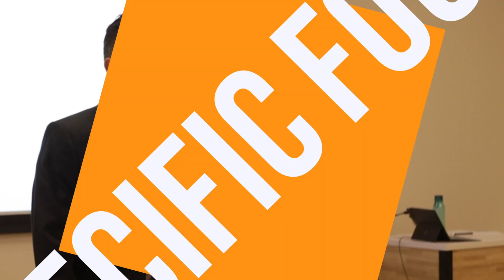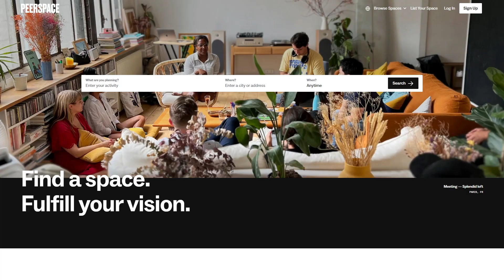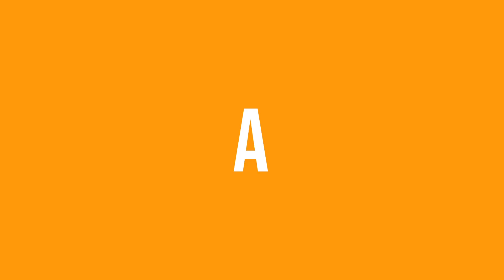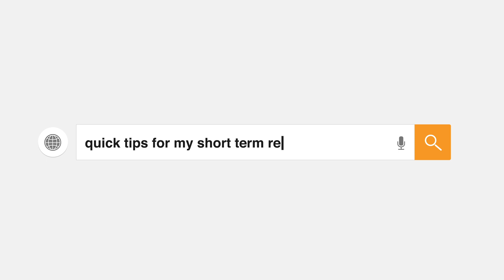Is it Too Late to Start an Airbnb in 2023?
Start with these FREE GUIDES AND TEMPLATES:
🔑 16 Page Guide to Acquiring The Right Property For STR Returns

🚀 Get 24/7 Expert STR Management 🚀
BORROW my expert team 24/7 and improve your guest experiences without the stress

Stuck on your STR journey?

Have you thought about renting by the hour? I know what you’re thinking… Tim you have stooped too low. I’m not about to start running a brothel. Besides, even if I wanted to, that's not even legal.

No, I’m not talking about running a brothel. The truth is there are lots of legal, productive, and lucrative ways to rent your short-term rental by the hour. The best part, if your property is already set up there not much more to do!

Just like Airbnb has made it easy for millions of us to rent short term rentals there is a new player in the game who is doing the same, just by the hour. There wouldn’t be millions of users on their platform already though if they hadn’t thought it through. There could be some great opportunity here for a lot of you.

The platform is here to now rent by the hour. So, let’s dive in! We will discuss:
Is renting by the hour a good idea?

0:00 - Intro
3:37 - How the platform works
4:42 - Opportunities & Risks
7:07 - Who this is right for
9:26 - Challenges
10:08 - Outro

Are you enjoying the podcast? This helps us reach others that may find the info helpful as well.

Tim Hubbard, a successful investor and CEO of a seven-figure short-term rental management shares it all in his Short Term Rental Riches Podcast. This podcast gives you the insider tips you need to know to acquiring, operating, and scaling a successful short-term rental business.